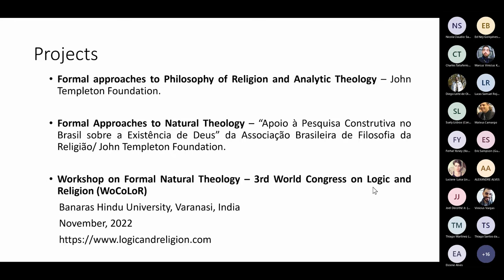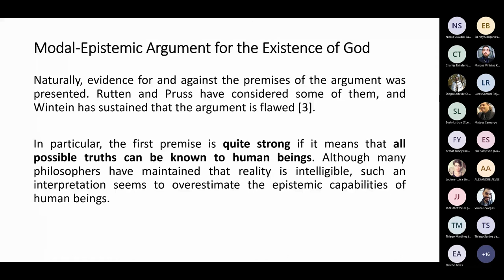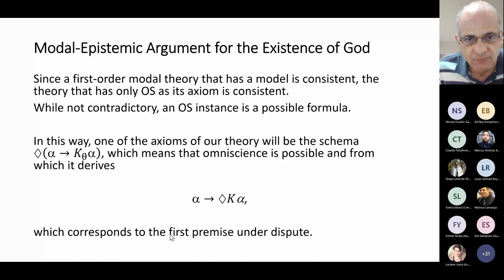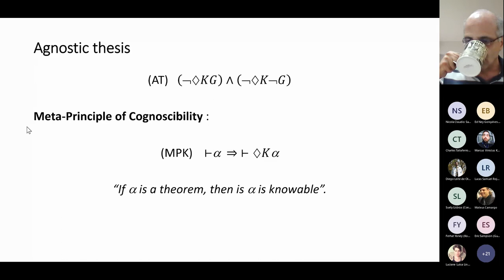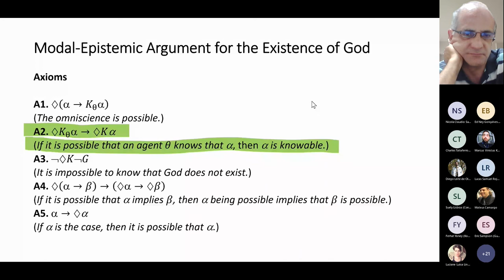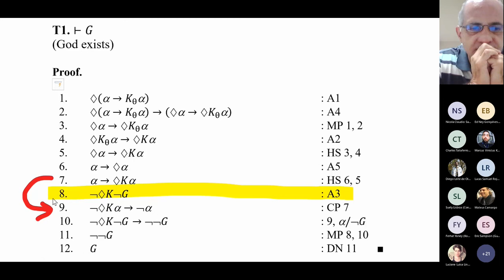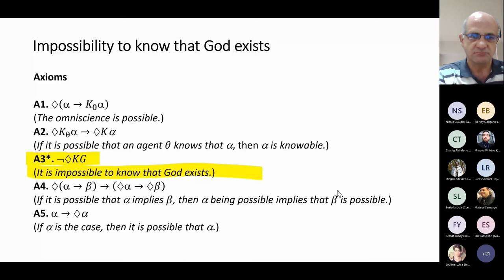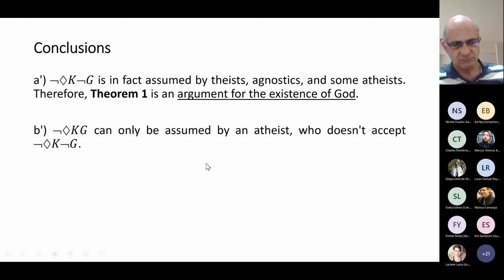Um Argumento Modal-Epistêmico para a Existência de Deus baseado na Possibilidade da Onisciência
| Fabio Bertato (Unicamp-Brasil)